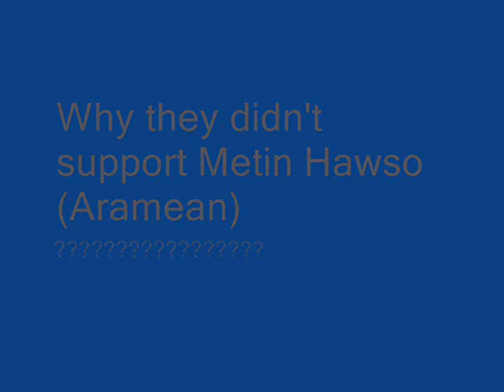Suryoyo - Suroyo TV Propoganda Evin Cetin kurd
Why Suroyo TV don't supports Metin Hawsho the Aramean politician ? Whey they have choose for a kurd, The people who killed our people in 1915 were Kurds / Arabs and Turks.